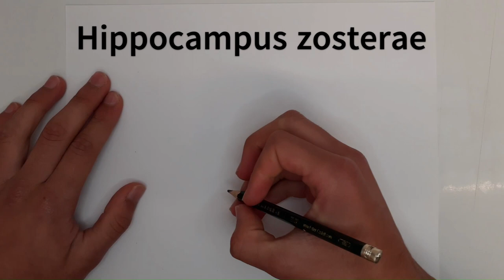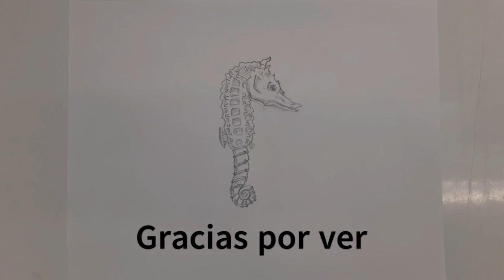como dibujar un Caballito de mar enano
Este inusual pez se mueve despacio, avanzando graciosamente con movimientos de su diminuta aleta dorsal. Tambien se puede adherir a la hierba marina con su cola enroscada. En la epoca de apareamiento, la hembra pone 50 huevos o mas, que ubica en una bolsa en el cuerpo del macho.